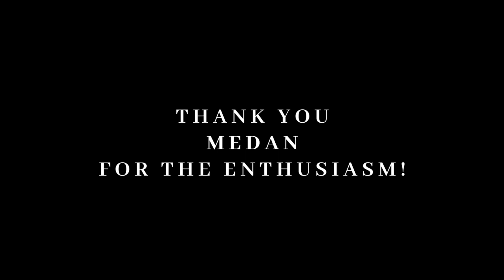TANSTITTAR ROADSHOW 2023?? - VIDEO RECAP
Terimakasih semua yang sudah terapi dan mempercayakan Tanstittar untuk mengobati keluhannya, kita sangat antusias buat semua yang telah menunggu Tanstittar untuk hadir dikota tempat kamu berasal. Semoga ditahun 2023 ini kami berkesempatan untuk bisa hadir dikota kota besar di Indonesia lebih banyak lagi. sekali lagi terimakasih semuanya!!

Untuk kamu yang ingin terapi ataupun konsultasi ditanstitar, kamu bisa hubungi nomor 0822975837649 (WA) yah!!